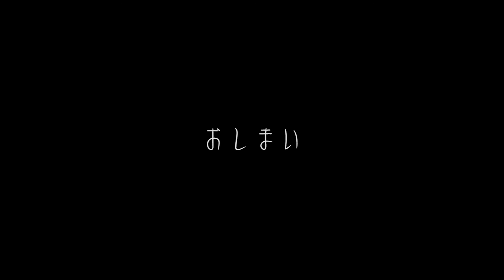サモロスト兄弟〜つっつ兄弟と不思議な世界〜 part.11 [完]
こんにちは、僕つっつです。
今回は、 [Samorost 3 ] の世界で謎解きをします。

この動画は6歳児 つっつ と弟がPCをつかって【サモロスト 3】をプレイ。
おとうさんといっしょに謎解きする動画です。

つっつ と おとうさん が
スティーブを目指してさまざまなことに挑戦する